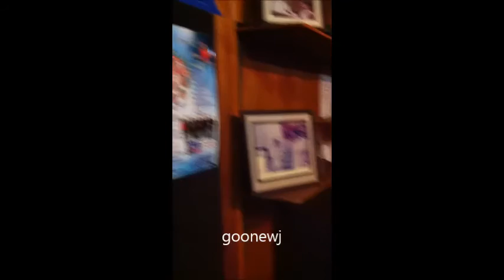Mage Viyowen (Cover)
My daughter had the opportunity to play with very talented two young brothers whilst on holiday. Rukshan Karunanayake is the leader and the lead guitarist of Chimes Of The 70s and his young brother Udesha, just 10 years old is the drummer of the popular Sri Lankan band.

This is a take one of a performance recorded totally unrehearsed and unprepared, during a quick visit to their studio, whilst on holiday in Sri Lanka.